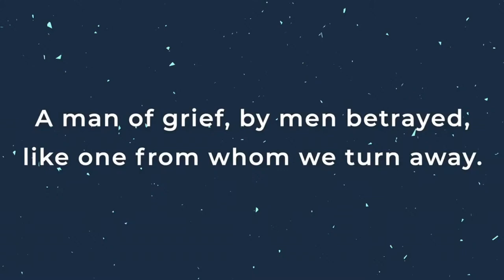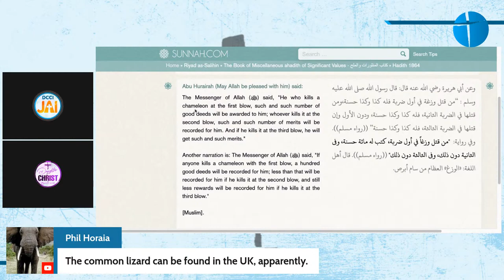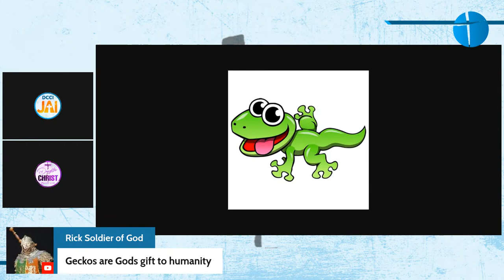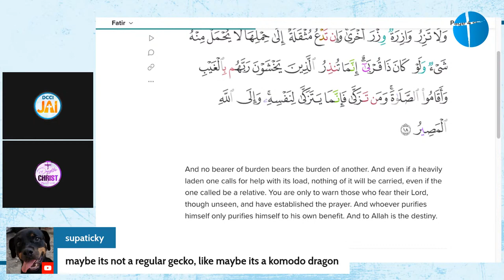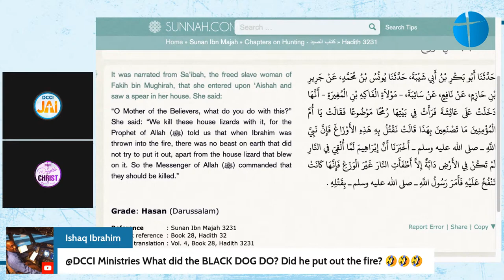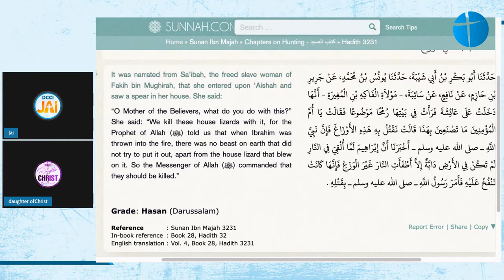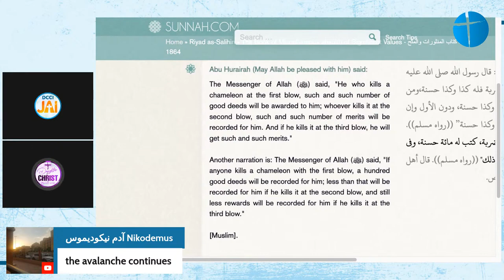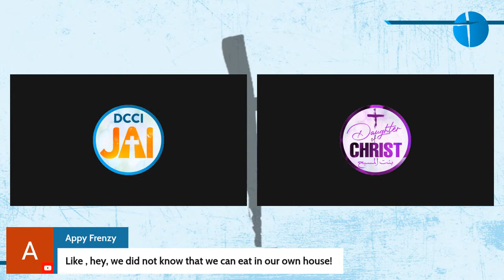Islam. Geckos punished for the sins of their Fathers. Speakers corner